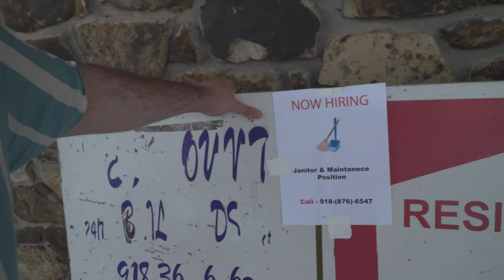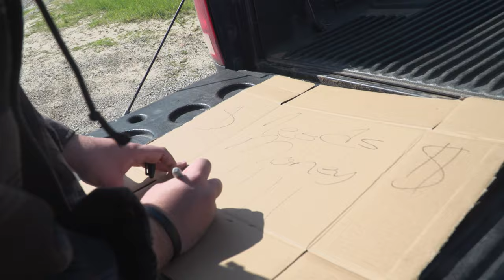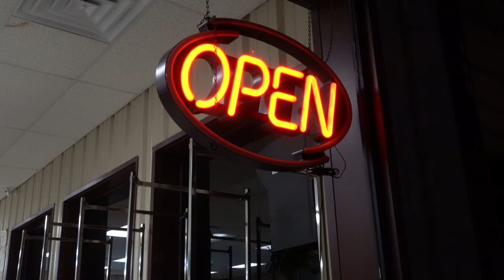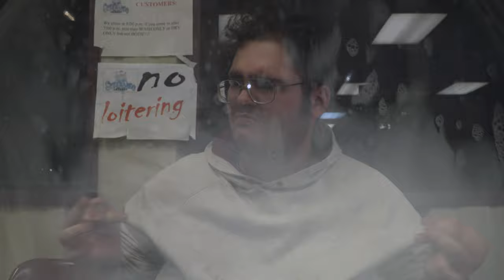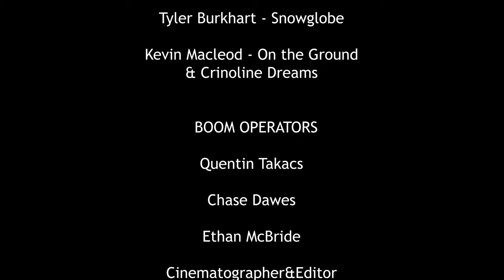The Switch: Short Film | Directed by Aidan Gilbert | (2021) 4K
This is a Tech Capstone Short Film. It's about a man (Patrick) who has to lose everything to self reflect and change for the better.

Rayden Gladden(Patrick)

| MUSIC |

Also Thank you to the people at Suds n Duds for letting me film!